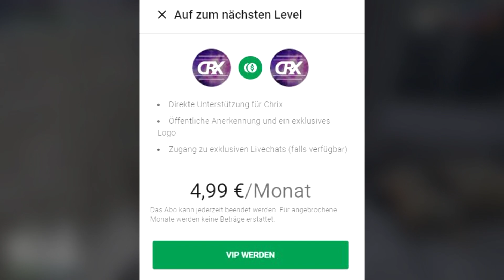😉 SEI EIN VIP auf UNSEREM KANAL! Was SOLL DAS SEIN ?😮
vip was soll das sein vip werden spenden livestream unterstützung
GTA 5 Online 1.41 German Deutsch Chrix 6
▬▬▬▬▬▬▬▬▬▬Klicken für Beschreibung▬▬▬▬▬▬▬▬▬▬

IP: game.inf-reallife.de
Port: 5001 / 5002 / 5003

Nützliche Dinge:
✘ Handy Powerbank

✘ Damit euer Zimmer besser aussieht

✘ Musikbox für unterwegs

✘ So wirst du zum DJ in jedem Auto

✘ Amazon Prime (30-Tage Testversion)

Mein Gaming Equipment:
✘ Meine Gaming Maus

✘ Meine Gaming Tastatur

✘ Mein Gaming Monitor

✘ Mein Gaming Headset

✘ Mein Gaming Mauspad

✘ Mein Controller

✘ Unsere Smartphones